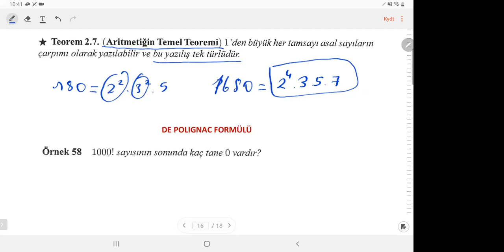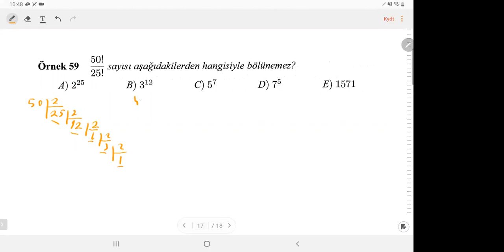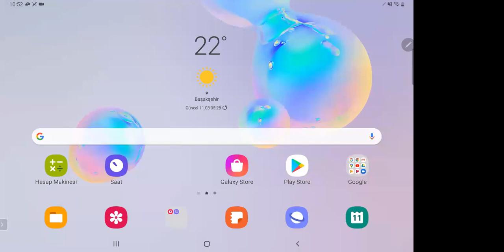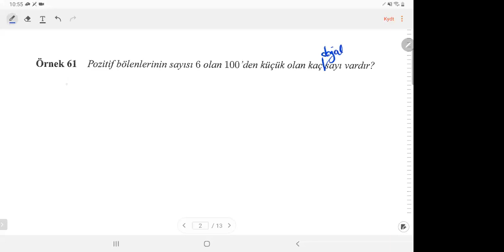Asal Sayılar ve Çarpım Fonksiyonları 2.1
Matematik Olimpiyatları